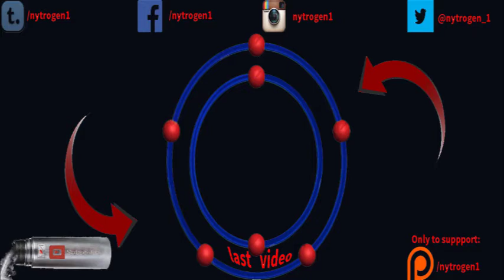Trollface Quest 6 l SHORT SPORTS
►If you like my video give me a LIKE it helps.